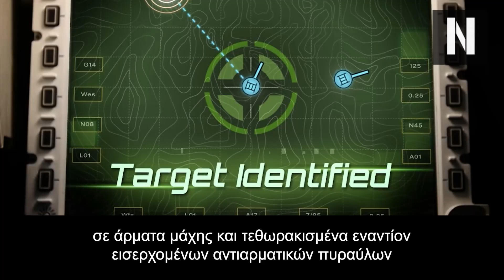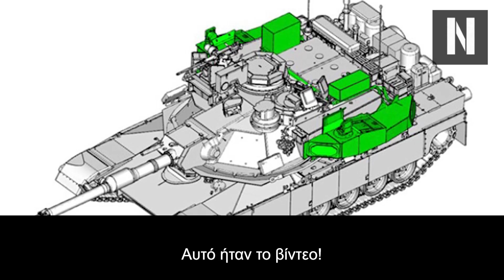Διεθνές ΣΟΚ προκαλεί το νέο σύστημα προστασίας τανκς του Ισραήλ!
Σχεδόν 2.000 παραγγελίες για το ισραηλινό ενεργό σύστημα προστασίας αρμάτων μάχης Trophy μέσα σε λίγα χρόνια!

Το πανίσχυρο αυτό σύστημα είναι συμβατό και με τα ελληνικά Leopard!

Πρόσφατα έγινε γνωστό πως ο αμερικανικός στρατός αναμένεται να υιοθετήσει την νεότερη έκδοση M1A2 SEPv4 των αρμάτων Abrams, η οποία μεταξύ άλλων θα επιδεικνύει το ισραηλινό σύστημα hard-kill Trophy.

Ποιο Είναι το Σύστημα Trophy;
Το Trophy (Τρόπαιο) είναι λοιπόν ένα ενεργό σύστημα προστασίας, το οποίο ανέπτυξε η ισραηλινή εταιρεία Rafael εντός των ισραηλινών συνόρων. Αυτό το είδος όπλων είναι γνωστό ως συστήματα προστασίας hard-kill (δύσκολο να σκοτώσεις). Το εν λόγω σύστημα σχεδιάστηκε από τους Ισραηλινούς για να παρέχει επιπρόσθετη προστασία σε άρματα μάχης και τεθωρακισμένα εναντίον εισερχομένων αντιαρματικών πυραύλων και ρουκετών.

Το πρώτο συμβόλαιο παραγωγής υπογράφηκε το 2007. Έπειτα ακολούθησε μία σειρά από δοκιμές, με αποτέλεσμα το σύστημα να θεωρηθεί επιχειρησιακό το 2009. Οι πρώτες παραδόσεις στις αμυντικές δυνάμεις του Ισραήλ ξεκίνησαν το 2010, ενώ από το 2011 το "Τρόπαιο" εγκαθίσταται στα ισραηλινά άρματα Merkava Mk.3 και Mk.4, όπως και στα βαριά τεθωρακισμένα οχήματα μεταφοράς προσωπικού (ΤΟΜΠ) Namer.

Στο Ισραήλ είναι γνωστό με την ονομασία Meil Ruach (που σημαίνει "χειμώνας που κόβει τον άνεμο"), αφού το Trophy αποτελεί το όνομα εξαγωγής του.

Πώς Δουλεύει;
Το Trophy ανταποκρίνεται πολύ γρήγορα. Μόλις ανιχνευτεί ένας εισερχόμενος πύραυλος ή ρουκέτα, ο εσωτερικός υπολογιστής του υπολογίζει το διάνυσμα προσέγγισης και στη συνέχεια τον σωστό χρόνο και την σωστή γωνία εκτόξευσης των βλημάτων - αντιμέτρων.
Κεφάλαια:
0:00 - Εισαγωγή
01:05 - Ποιο Είναι το Σύστημα Trophy;
02:09 - Πώς Δουλεύει;
04:06 - Κάνει για τον Ελληνικό Στρατό;